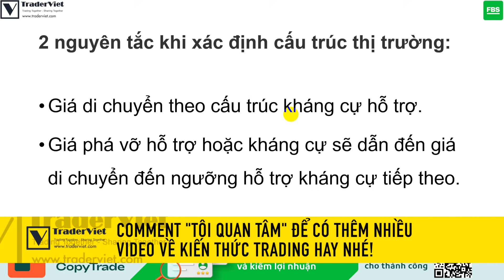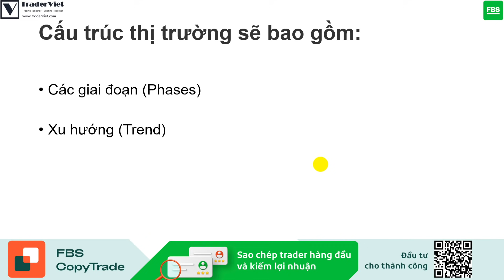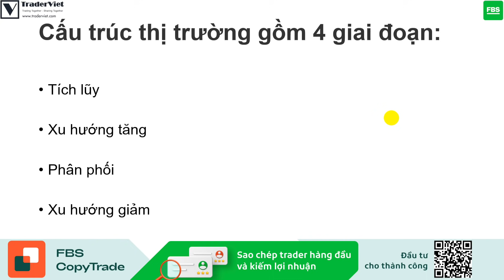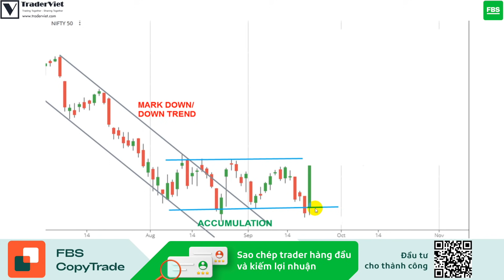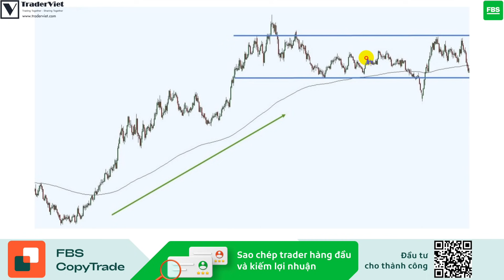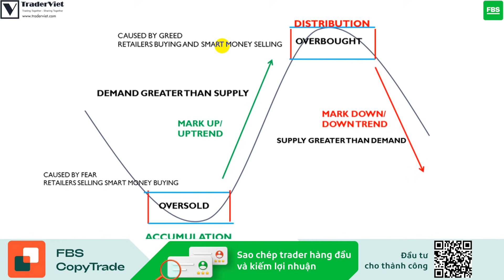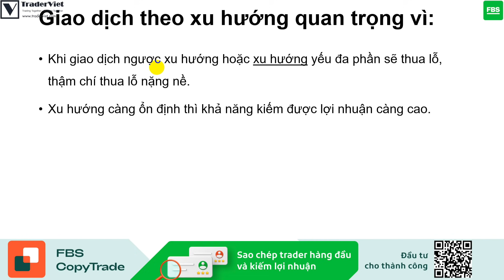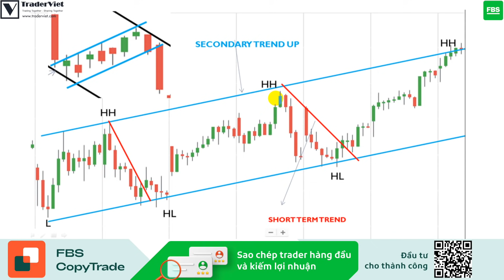✅ Kiến Thức Quan Trọng Trader Cần Nắm Về Cấu Trúc Thị Trường | TraderViet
Video này, Phương Thuý sẽ thảo luận cùng anh em các kiến thức xoay quanh cấu trúc thị trường. Đây là kiến thức quan trọng trong phân tích kỹ thuật để nhận biết được các giai đoạn của thị trường.
Kỹ thuật này giúp trader biết được khi nào nên và không nên tham gia giao dịch, và khi nào thì nên thoát khỏi thị trường.
Mọi người tham khảo thêm về CopyTrade của FBS tại đây nhé